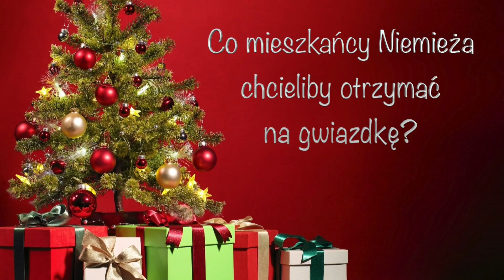Wileńska Sonda - Mieszkańcy Niemieża o prezentach i Św. Mikołaju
Święta coraz bliżej! Mimo że przyroda nas w tym roku nie rozpieszcza i raczej nie możemy liczyć na białe Boże Narodzenie, radosna atmosfera świąt udziela się małym i dużym. Jednym z nieodłącznych elementów Gwiazdki są, oczywiście, prezenty!